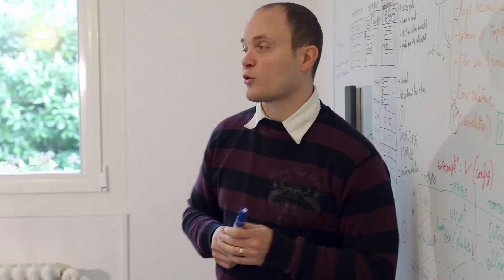20 ans du TopChrétien - RDV le 11 mai 2019 !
Savez-vous quand le TopChrétien a-t-il été lancé sur la toile ?
C’était en 1999…  Il y a bientôt 20 ans.

Inscrivez-vous à la célébration des 20 ans du Top le 11 mai 2019 ! Une journée exceptionnelle vous attend !
Places limitées !